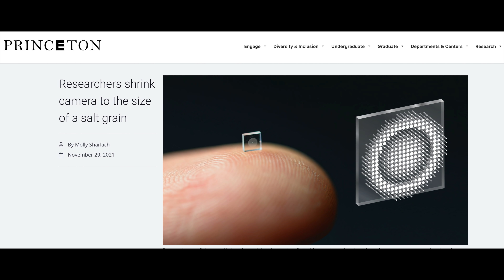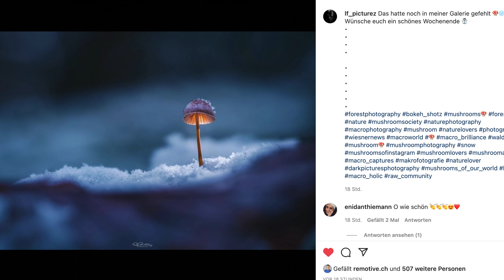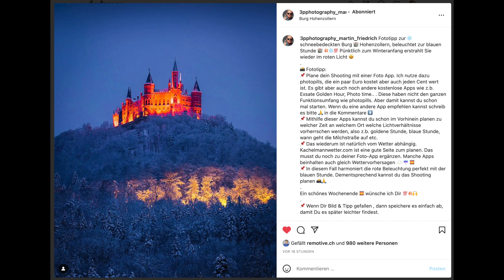Die letzten Wiesnernews 2021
Weihnachten naht und damit pausieren wir die wiesnernews bis zum nächsten Jahr.

Hier die Links aus dem Video:
Kamera von der Grösse eines Salzkorns

6 Monate Lieferzeit für Canon EOS R3 und 14-35 F4